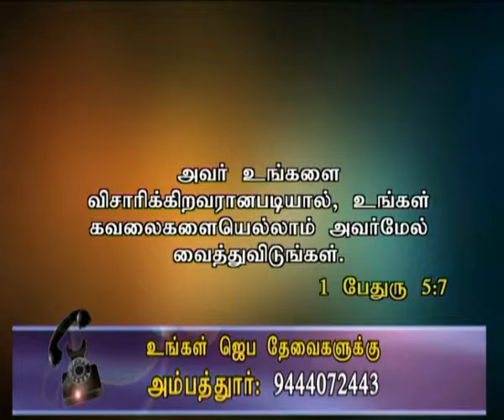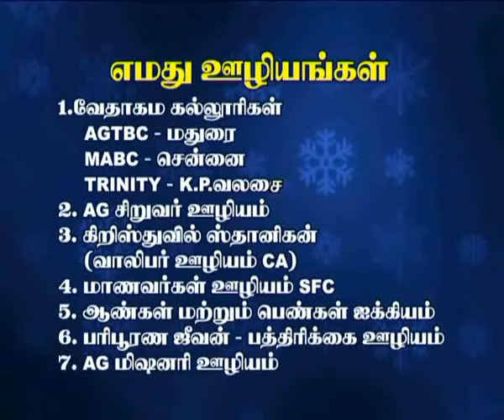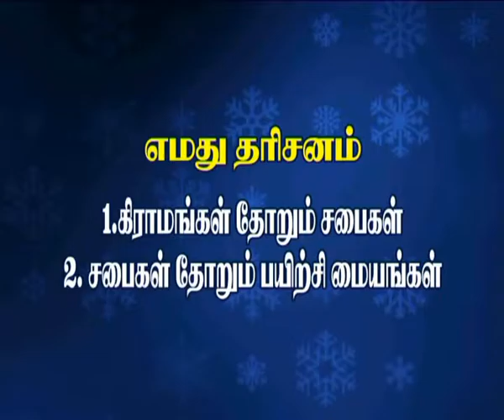Ck Medias: AG Mission :2 3 17